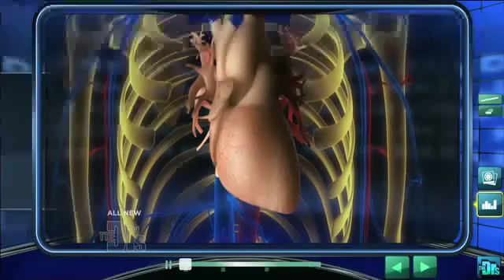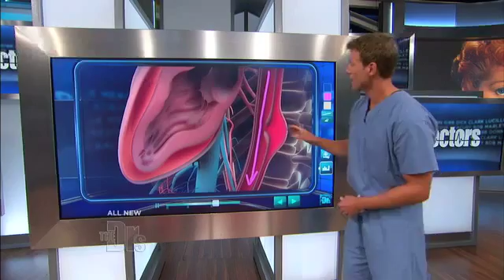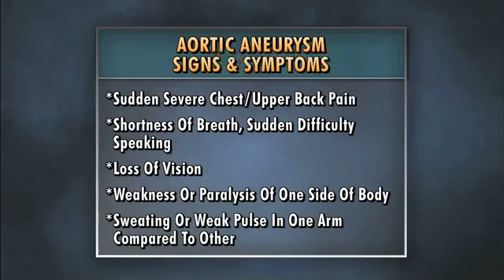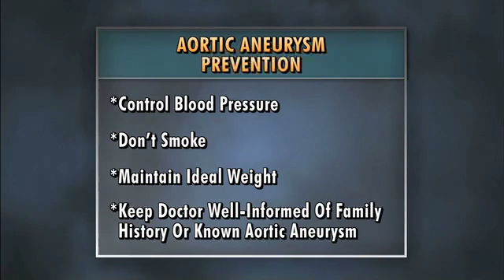The Death of Lucille Ball Medical Course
Doctors diagnosed a dissecting aortic aneurysm and Lucille underwent an emergency aortic transplant. Eight days later her aorta ruptured again and Lucille could not be saved. She was 77 years old. Learn how aortic dissection can happen suddenly and cause death in a matter of minutes.